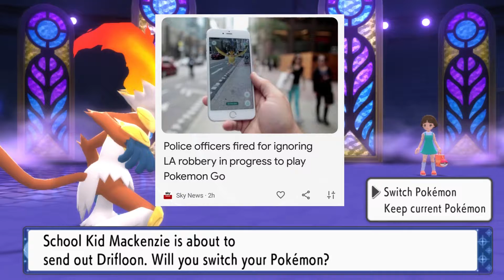Pokemon Brilliant Diamond - Part 24: Hearthome Gym!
In this series of videos I'll be playing through the 4th generation remake, Pokemon Brilliant Diamond. In this video I take on the Hearthome City Gym and it's leader Fantina for the 5th Gym Badge.